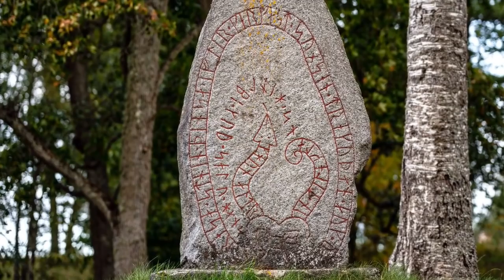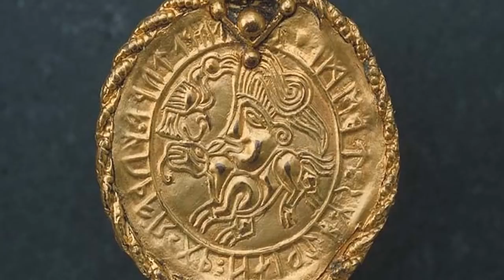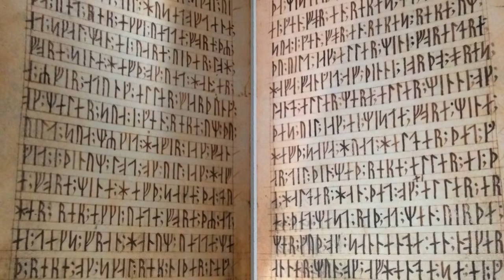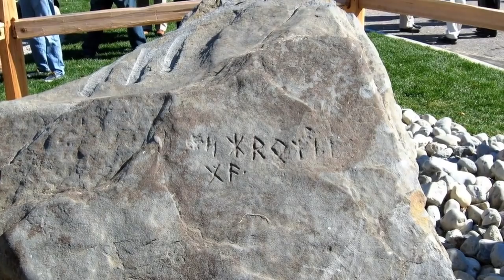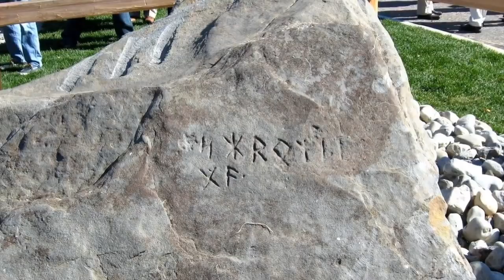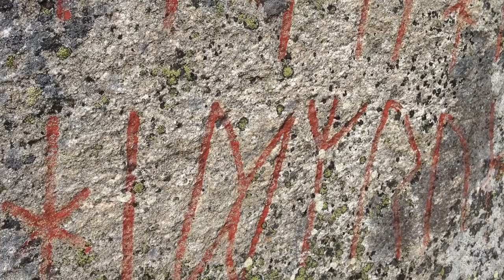Most Amazing Top 10 Mysterious Ancient Runes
“Rune” comes from the ancient Norse word for “mystery.” Even after an alphabet was developed out of these enigmatic symbols, they kept their magical properties. Some were warnings—and others, curses. They can be written in any direction and are at the essence of Norse identity, marking the trail of Viking exploration.

Content of this Video:

00:00 - Intro
00:30 - Number 10
01:08 - Number 9
02:03 - Number 8
02:50 - Number 7
03:44 - Number 6
04:20 - Number 5
05:03 - Number 4
05:56 - Number 3
06:40 - Number 2
07:34 - Number 1